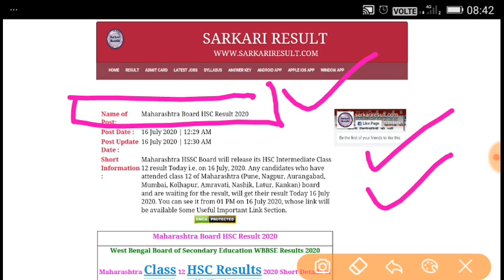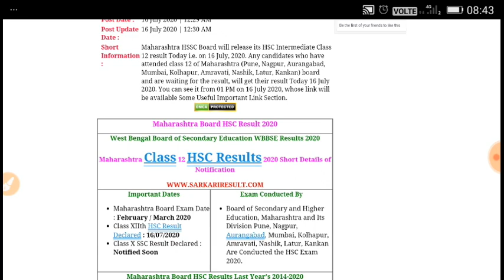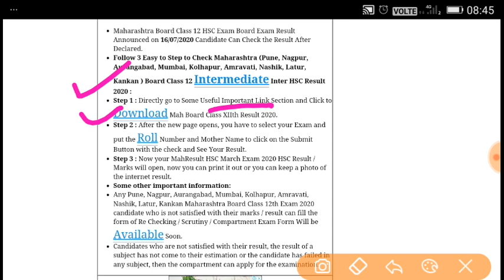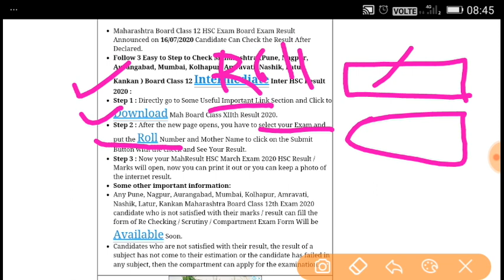MH BOARD RESULT 2020|| चेक करें अपना रिजल्ट लिंक पर करके सबसे पहले|| टेंशन ना ले विद्यार्थी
10th Maths live class Group join link.

12th All subject Live Class group join...

👉Samadhanstudy...

Name- Samadhanstudy.